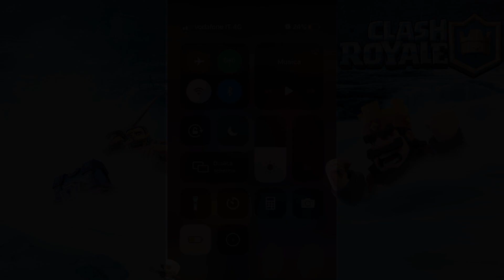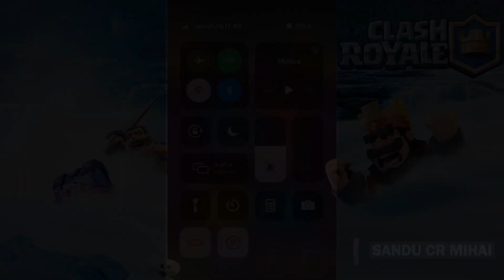5 MII GEMURI SI 2.5 MILIOANE GOLD PE CLASH ROYAL - PREZENTARE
Cuvinte cheie: Clash Royale, gems, gold, bani pe clash royale, prezentarea mea.

👉 Distribuie clipul mai departe și recomanda-l prietenilor tai.

👉 Haideți să creștem această comunitate 😊

👉 Ne vedem in fiecare saptamana cu cate un clip nou.

👉 Nu uita sa te abonezi si sa apesi clopotelul.

👉 Sa ai o zi frumoasa!